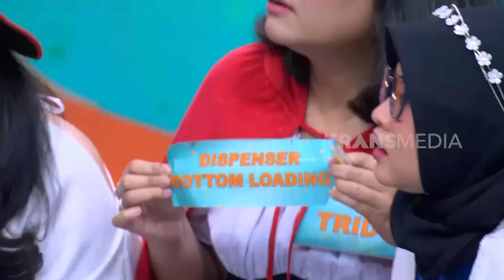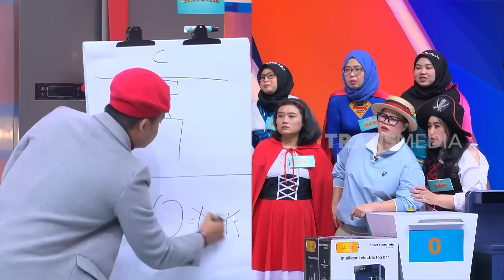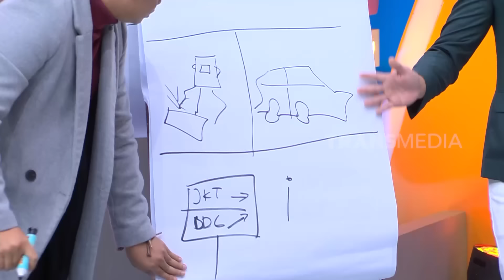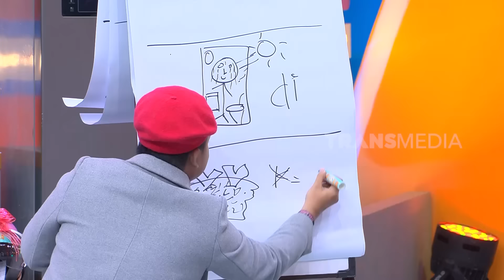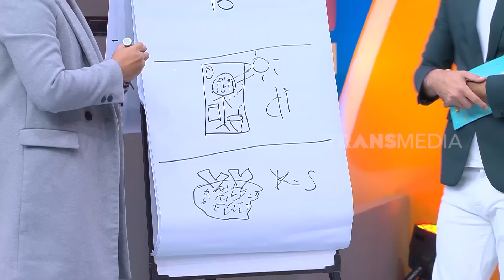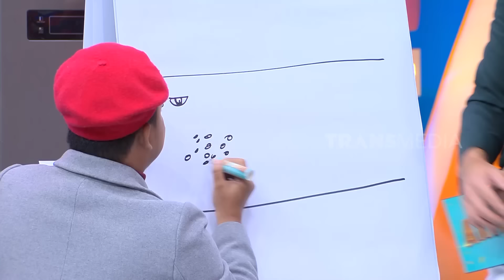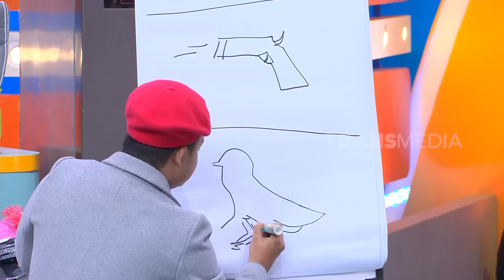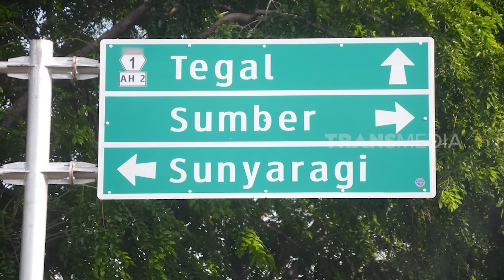[FULL] LUKISAN DUSTIN BIKIN DICKY,OKKY, FANNY EMOSI | ARISAN (25/09/23)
ARISAN
Senin, 25 September 2023
"ARISAN"
TAYANG SETIAP HARI SENIN-SABTU
PUKUL 20.30 WIB